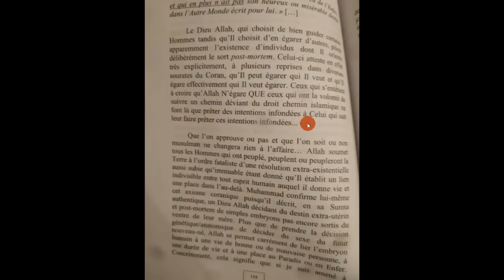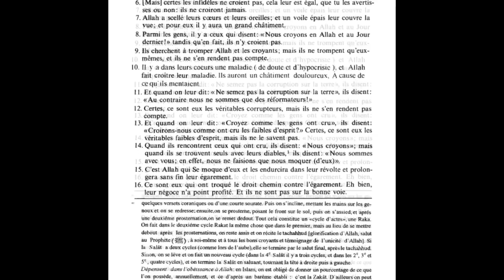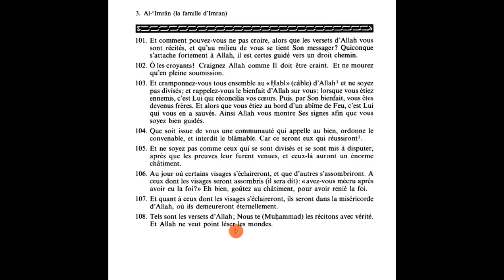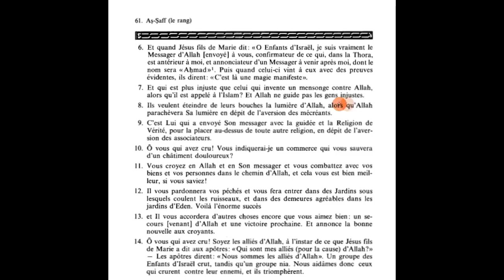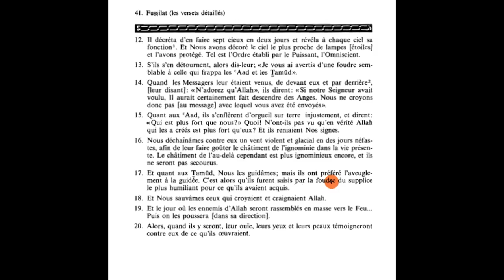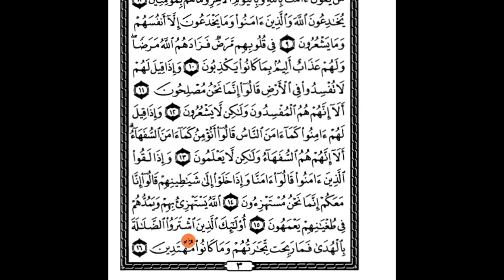Pourquoi Allah ne guide pas Oukacha?